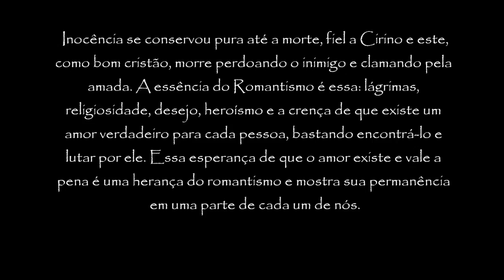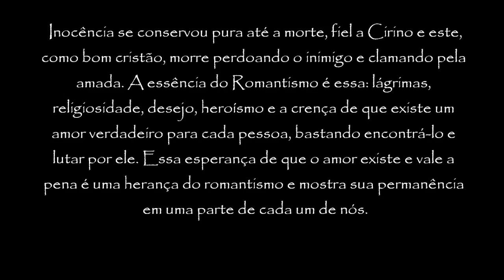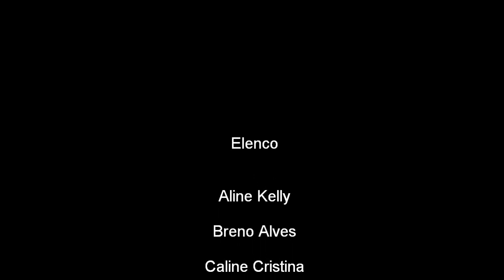Inocência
Romance por Alfredo d'Escragnolle Taunay